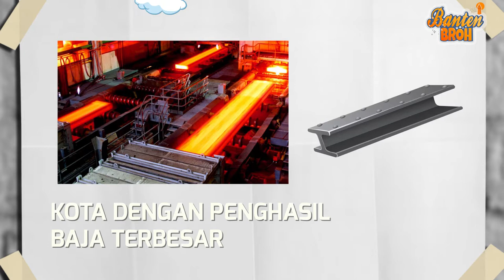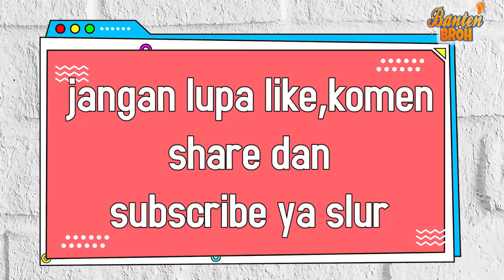RUANG CILEGON BELAJAR BUDIDAYA LELE